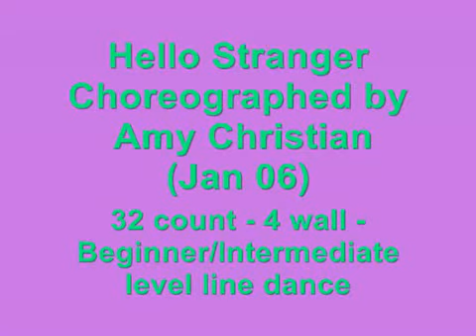Hello Stranger ~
Choreographed by Amy Christian
Demo & walk thru by Pooh's Team Head Instructor -- Winnie Yu (Pooh)
& students @ class